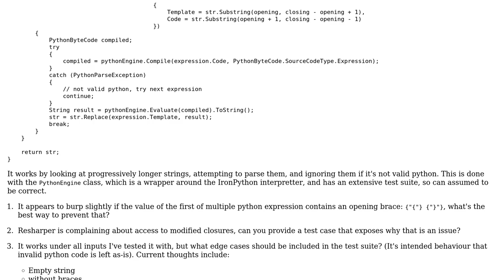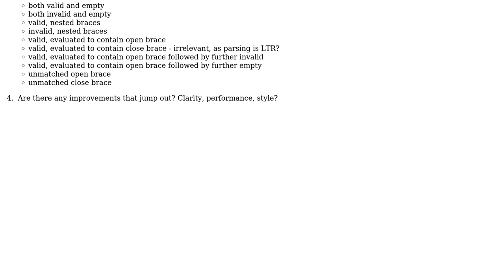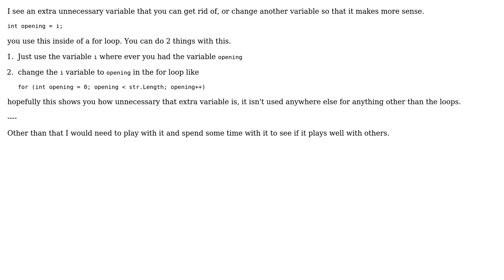Code Review: Interpolating code delimited with character that can appear in code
With thanks & praise to God, and with thanks to the many people who have made this project possible! You are responsible for your own actions.